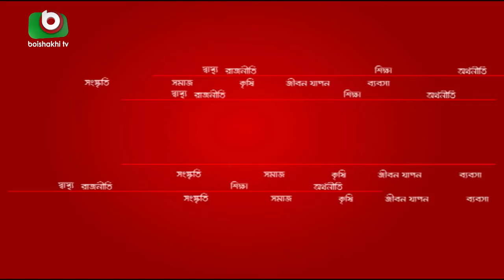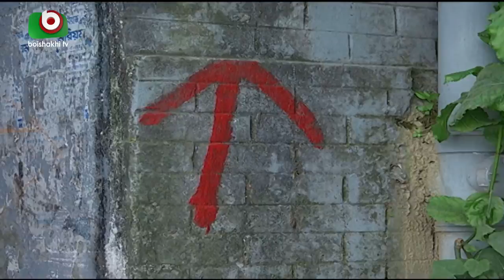বছরজুড়ে যেসব কারণে আলোচনায় নৌ মন্ত্রণালয়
বছরজুড়ে যেসব কারণে আলোচনায় নৌ মন্ত্রণালয় | Year Ending | Yeasmin | 25Dec19